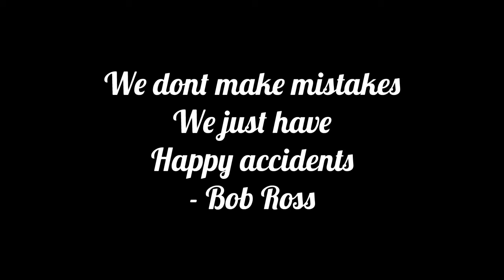First to latest paintings (I’ve Painted)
The music I used was:
Night On The Town
by: TrackTribe

Thanks to Bob Ross for inspiring me to paint and show it to you.
I've came a long way since I started. From having a cardboard piece and a paper with a little bit of paint, to having large canvases and lots of paint. Thank you Bob Ross once again.